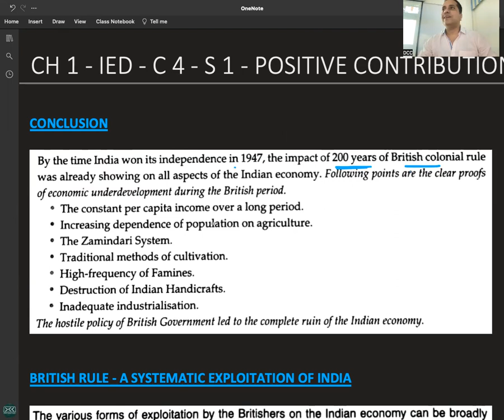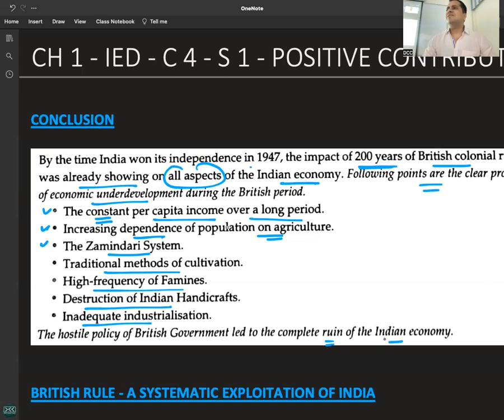C 4 - R 1 - Conclusion